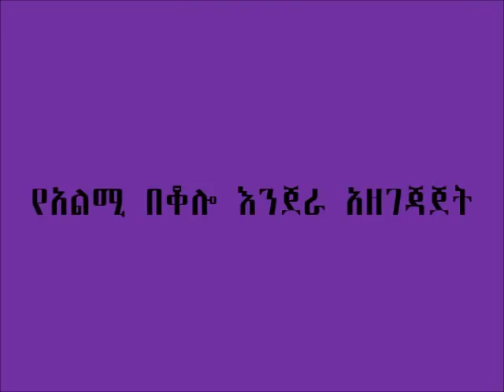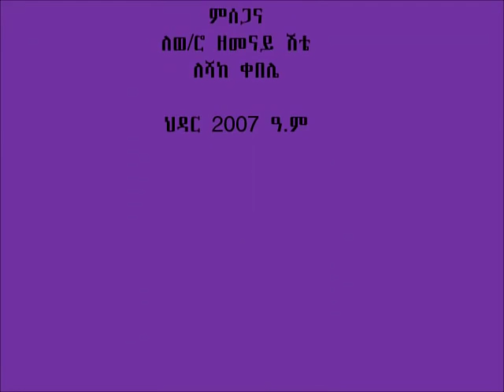QPM Injera Preparation Bure